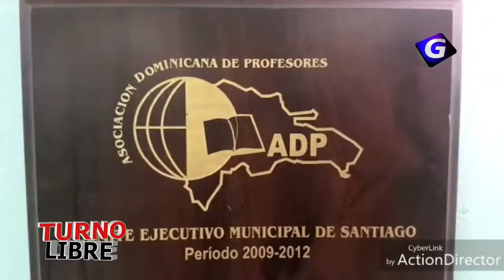TURNO LIBRE 08 febrero 2019